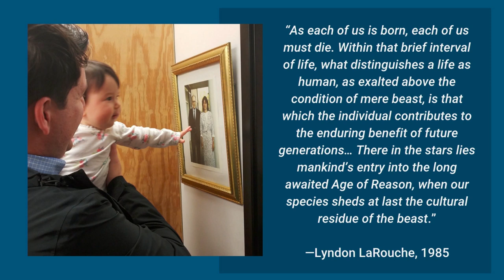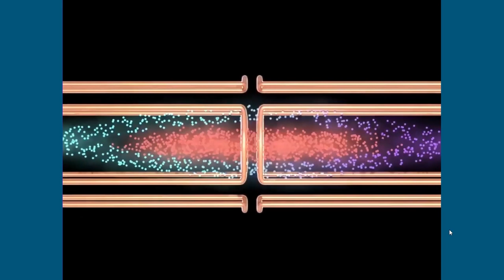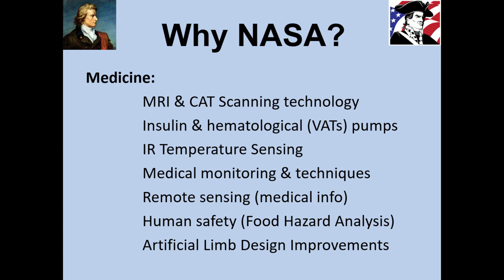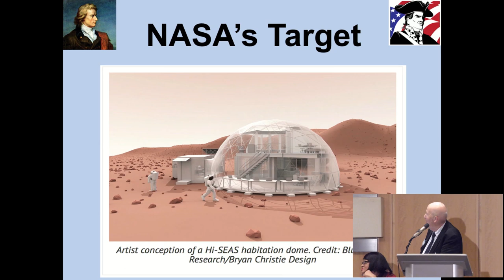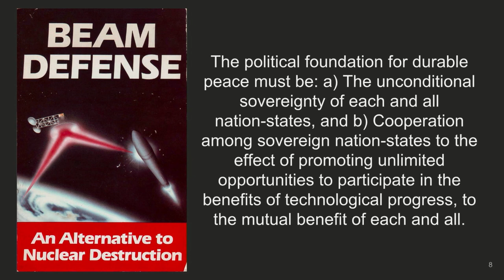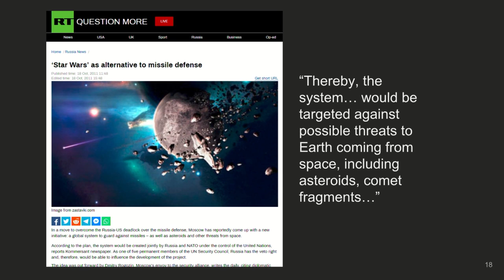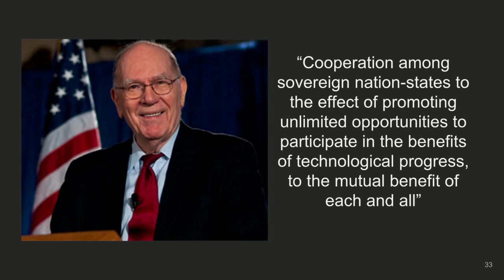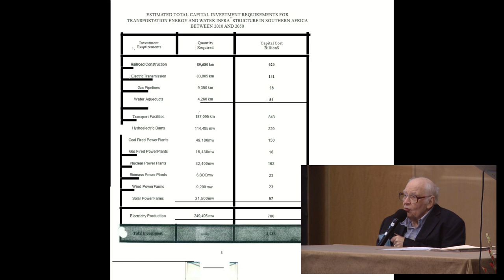The Frontiers of Science: Mankind's Future with Fusion and Space Exploration — Panel Three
Musical offering, Yuting Zhou, piano, Johannes Brahms: Rhapsody, Op. 79, No. 1 in B minor

Kesha Rogers, LaRouchePAC Policy Committee, Former candidate for U.S. Congress — “The Frontier of Space: Fulfilling Mankind’s Destiny as Man in the Universe”

Thomas Wysmuller, Founding member of NASA The Right Climate Stuff — “What NASA Has Done and Where NASA Is Going”

Larry Bell, Founder, Sasakawa International Center for Space Architecture, College of Engineering, University of Houston, — “What Makes People Exceptional”

Benjamin Deniston, LaRouchePAC Scientific Research Team — “LaRouche’s Strategic Defense of Earth”

Q&A Session